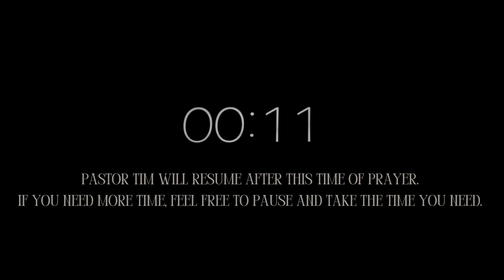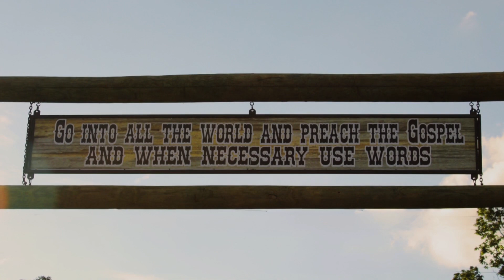Prayer & Communion Service | November 2023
Prayer is the best investment we can make. Join us for our monthly prayer and communion service where we pray corporately for different areas of need.

Thanks for joining us today!  It is our prayer you are blessed by this service and feel part of our family, even online.